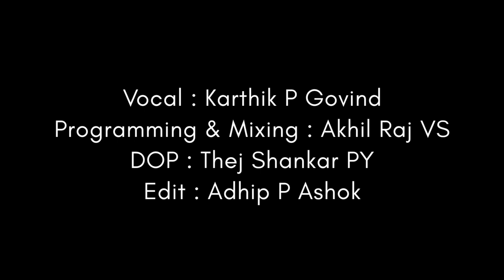Tujhe Kitna Chahne Lage | Short Cover | Karthik P Govind | Tune Tape Productions | ETTE Media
Vocal : Karthik P Govind
Programming & Mixing : Akhil Raj VS
DOP : Thej Shankar PV
Edit : Adhip P Ashok
Concept : Abhishek Puravankara

Song : Tujhe Kitna Chahne Lage
Movie : Kabir Singh
Singer : Arijit Singh
Music & Lyrics : Mithoon
Music Label : T-Series